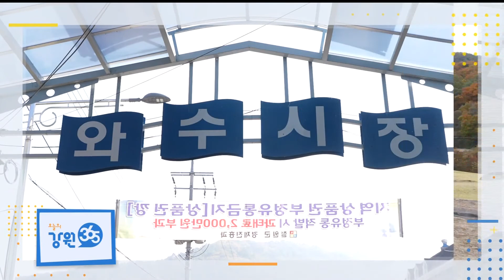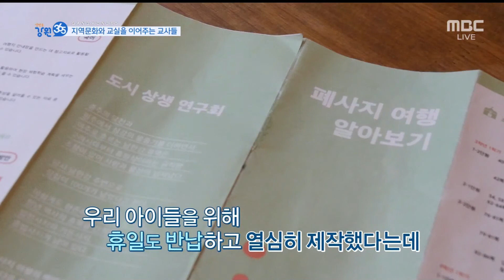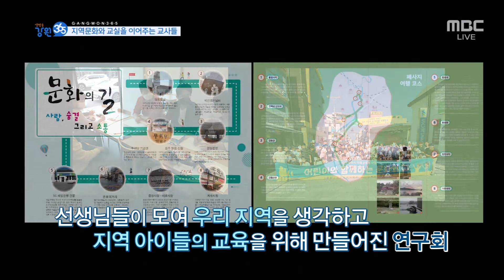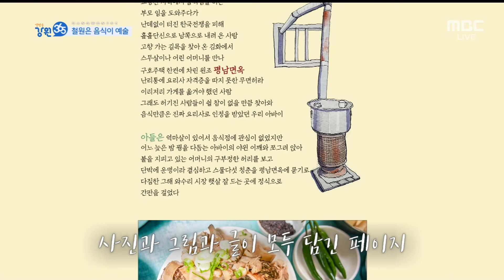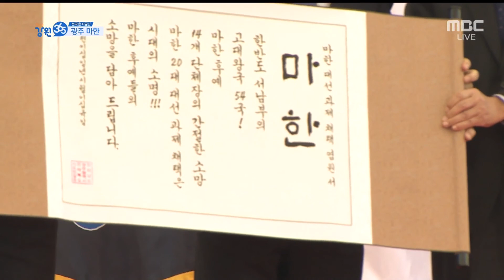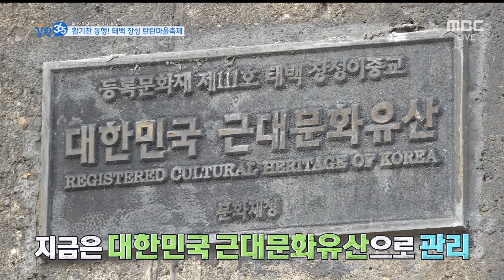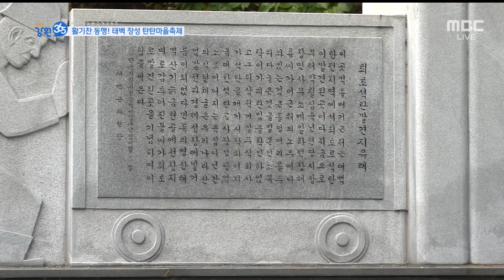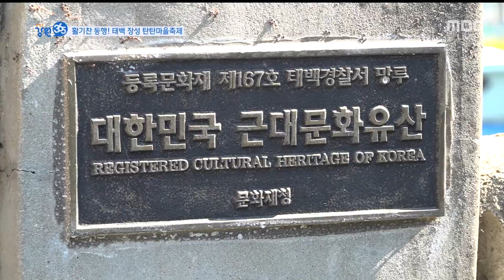[강원365] 2021.11.01(월) 풀영상